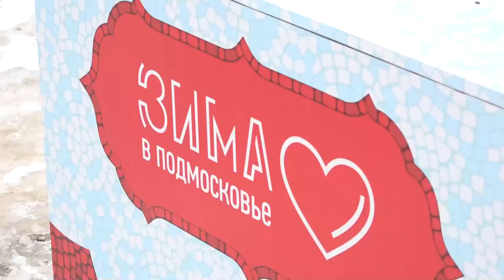Рождественская ярмарка в парке Малевича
Все праздничные дни в парке Малевича проходила Рождественская ярмарка, которая стала одним из ключевых мероприятий губернаторского проекта «Зима в Подмосковье». Отдыхающие смогли продегустировать и приобрести разнообразные деликатесы от российских производителей. Свою продукцию представили 10 фермеров из Москвы и области.